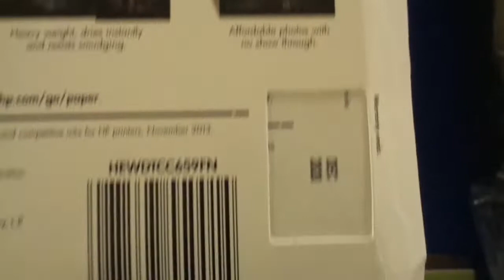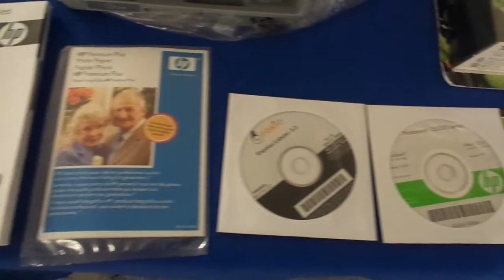HP Photosmart Printer D5360